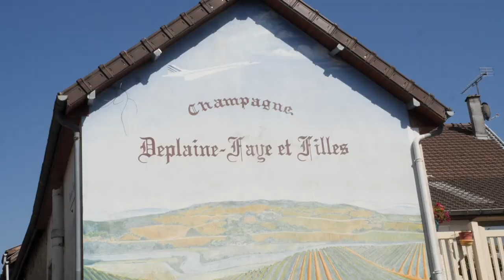Producteur de champagne à Venteuil : DEPLAINE NATACHA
Pour CHAMPAGNE DEPLAINE FAYE ET FILLES, le champagne est une histoire de famille.

3 générations de femmes qui  travaillent la vigne et le champagne de manière passionnée.

CHAMPAGNE DEPLAINE FAYE ET FILLES est une exploitation qui a vu le jour en 1966 et qui propose une gamme de six champagne à Venteuil.